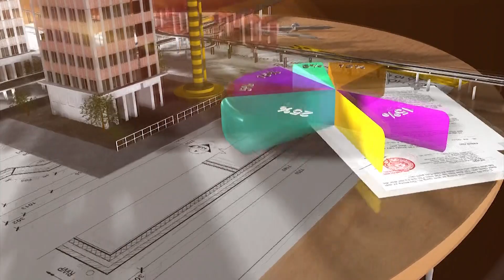THÁNG 10/2021: SÂN BAY LONG THÀNH SẼ THI CÔNG SAN LẤP MẶT BẰNG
Theo thông tin từ Tổng công ty Cảng hàng không Việt Nam (ACV), đơn vị dự kiến trong tháng 9/2021 sẽ tổ chức đấu thầu và tháng 10 sẽ bắt đầu thi công gói thầu san lấp mặt bằng phục vụ xây dựng sân bay Long Thành.